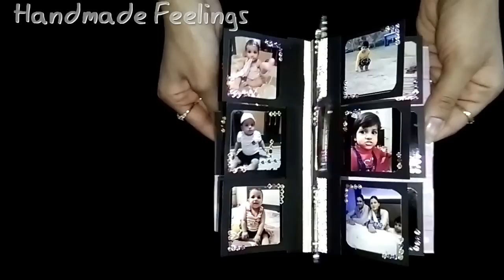Photo Book - Handmade Feelings